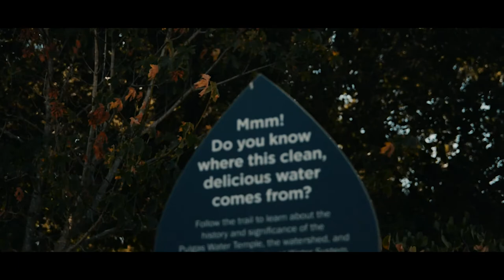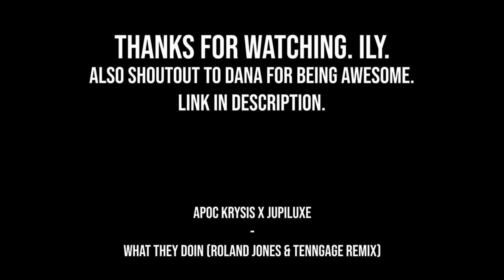NUGVarra Explore Pt. 1 | Pulgas Temple, Skegg's Point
Something a little different this time around! Started to play around with recording from my DSLR again, mixing it in with drone footage.

Special thanks to Dana for sharing her footage and being dope! You can find her here: